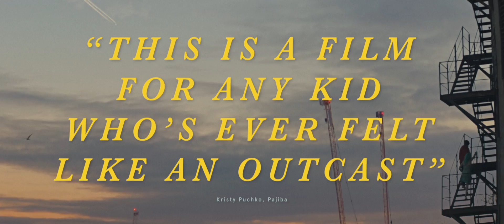The True Adventures of Wolfboy "TRAILER" (2020)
Storyline:
Paul lives an isolated life with his father in upstate New York. He finds making friends impossible due to a rare condition he has known as congenital hypertrichosis - an affliction that causes an abnormal amount of hair growth all over his face and body. On his 13th birthday, Paul receives a mysterious gift that compels him to run away and seek out the mother he has never known.